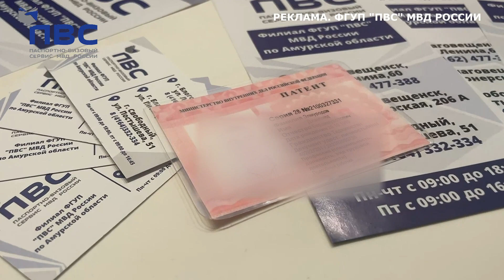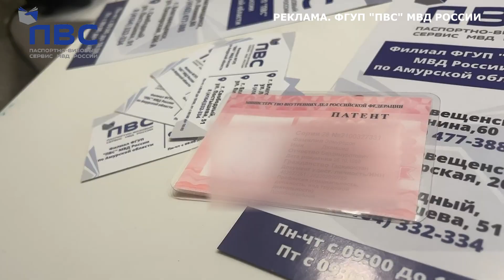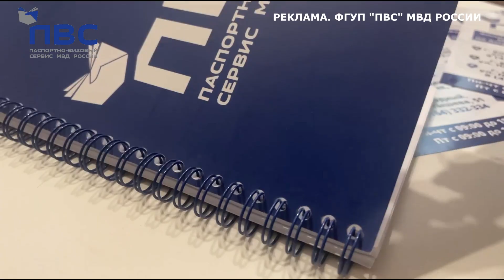Как получить разрешение на работу в России: отвечает ФГУП Паспортно-Визовый Сервис МВД России.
Чтобы работать на территории страны, иностранные граждане должны получить патент, то есть разрешение на осуществление своей деятельности.  Специалисты учреждения оказывают услуги работодателям, заинтересованным в сотрудничестве с иностранными гражданами. В основном, это подготовка большого перечня документов, необходимых для того, чтобы специалисты из-за рубежа могли работать в стране легально.